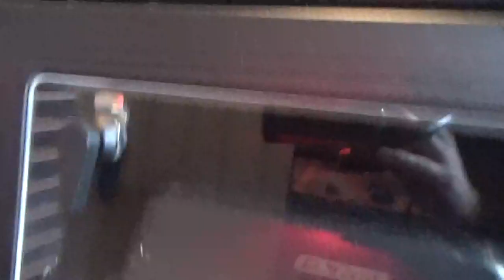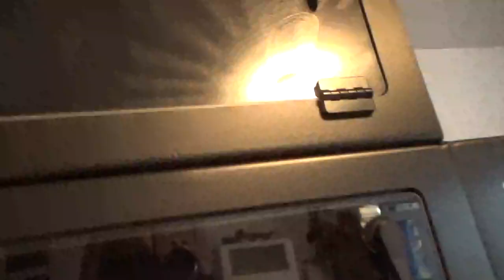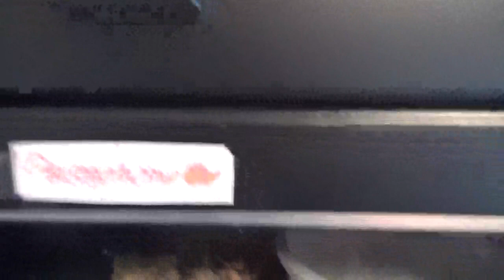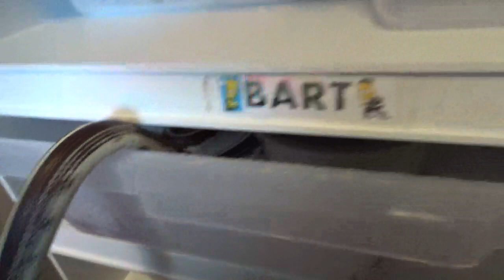Reptile Collection Update 12/5/2015